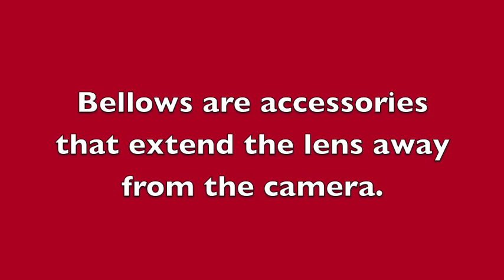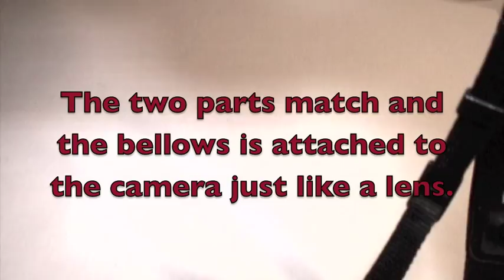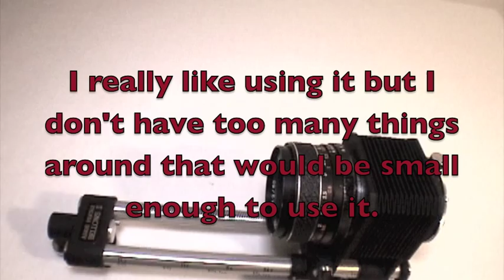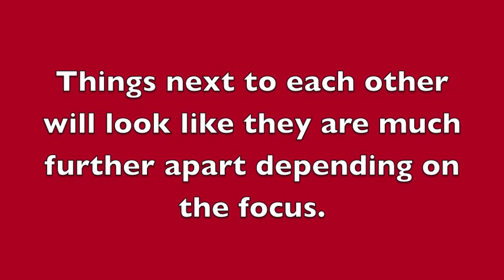Lens Bellows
How to use ASAHI PENTAX lens bellows to take pictures of very small subjects.